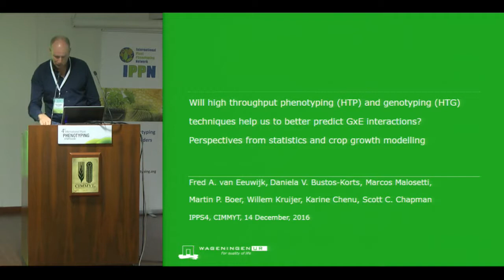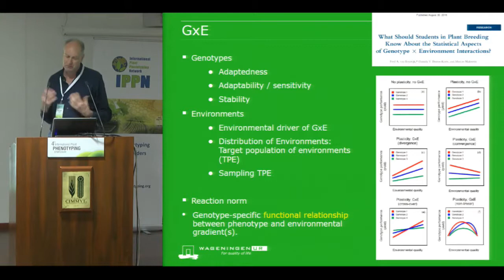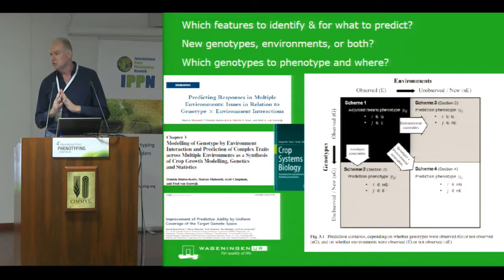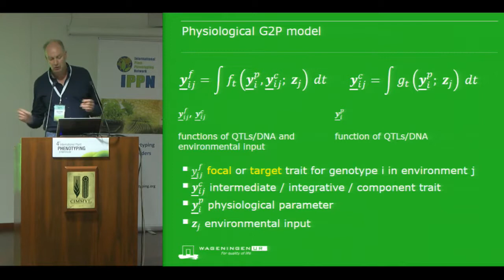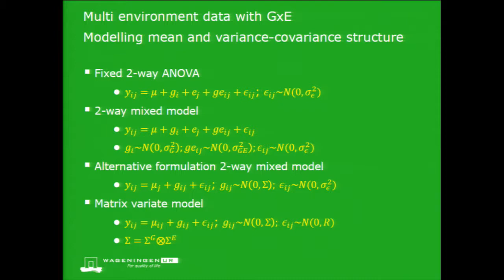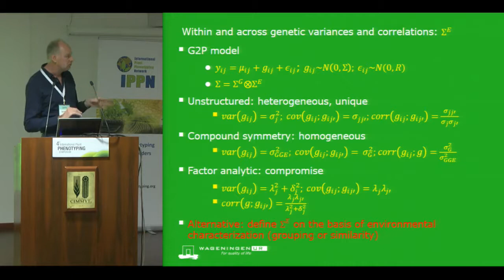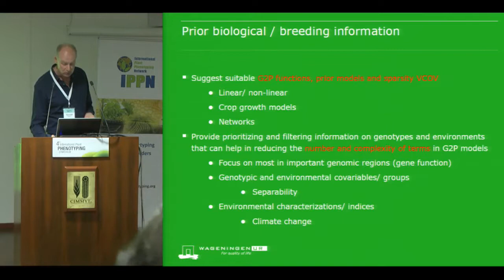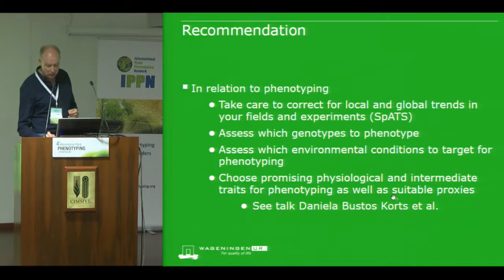Will high-throughput phenotyping and genotyping techniques help us to better predict GxE interaction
Fred A van Eeuwijk

Will high-throughput phenotyping and genotyping techniques help us to better predict GxE interactions? Perspectives from statistics and crop-growth modeling